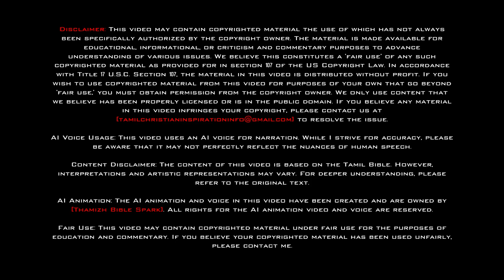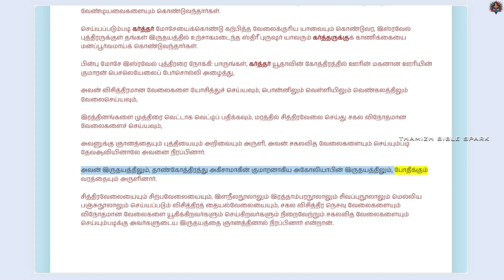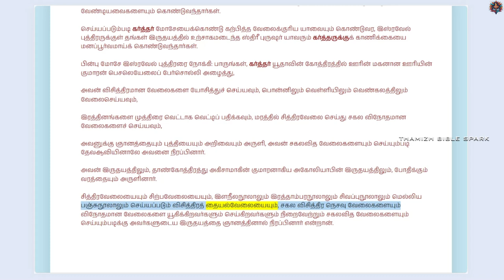யாத்திராகமம் - அதிகாரம் 35 | ஆடியோ பைபிள் | Tamil Audio BIBLE | Exodus - Chapter 35